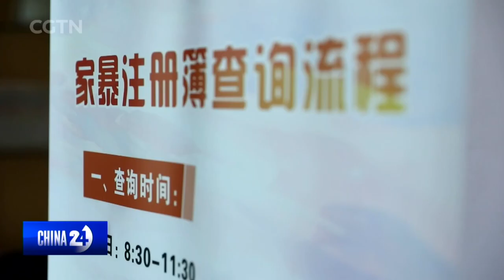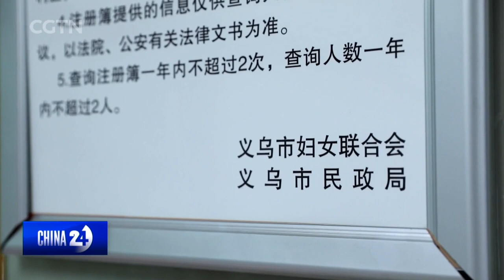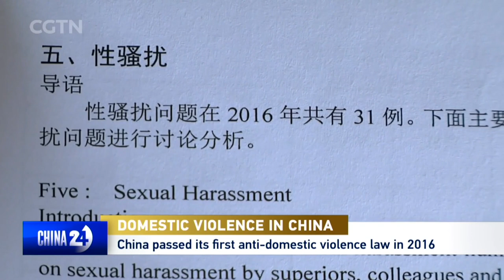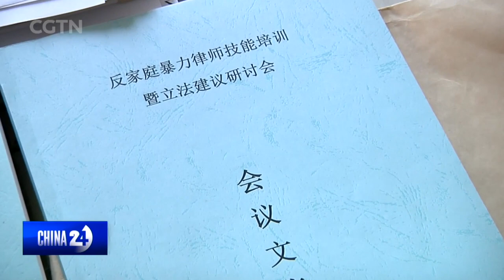Lamu died from family violence. She won't be the last one. What now?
It's been barely a week since Lamu, a 30-year-old woman from southwest China, died after being set on fire by her ex-husband. But the public's wrath, fear, and grief are subsiding as this becomes just another case relegated to the annals of domestic violence. What went wrong?